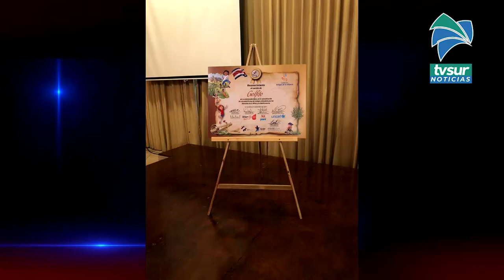Golfito se certifica como un Cantón Amigo de la Infancia